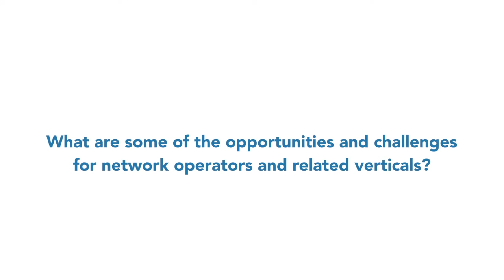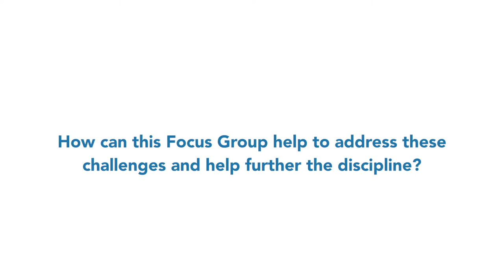ITU INTERVIEWS: Heiko Lehmann, Deutsche Telekom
Interview with Heiko Lehmann on Machine Learning for 5G and beyond